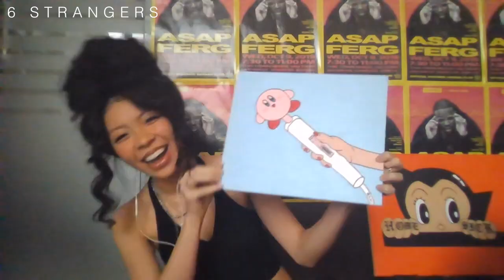6 Strangers play Truth or Drink and Never Have I Ever | 6 Strangers EP3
0:00 Intro
0:22 Recap
2:29 Video Chat
12:29 Commentary

Producers: Hong Zhu, Joma, David Huang
Post Sound: Jessica Wen

Director: David Huang
Director of Photography: John Zeng
Camp Op/2nd Unit DP: Benjy Berkowitz
Production Sound Mixer: Jessy Yang

Set PAs: Kaidin Mir-Young, Sophie Yewell